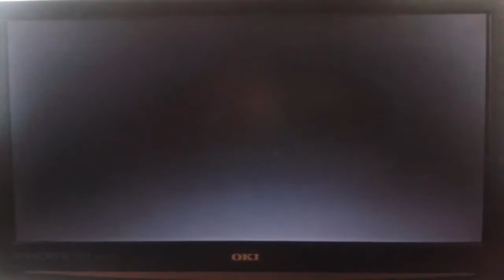"¡Hijo de p***!" - HACKERS EN GTAV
Ey que pasa chavales aqui estamos en gtav para enseñaros un hacker que me encontre en partida publica, un LIKE para acabar con esto